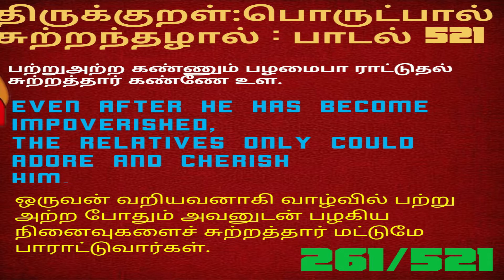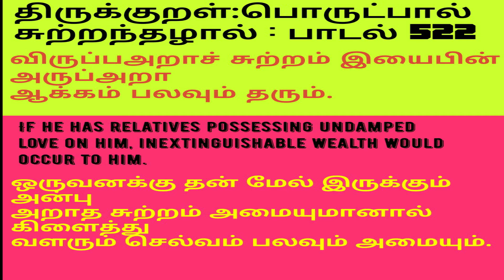Thirukkural Padal 521,522,Part 261,Porutpal, திருக்குறள்,பொருட்பால்,,பாடல் 521,522 Tamil To English,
THIRUKKURAL,Part 261,திருக்குறள்,பொருட்பால்,,பாடல் 521,522
my cooking channel SAMAYAL TO KITCHEN samayaltokitchen​
my music channel 281NATUREWORLD 281natureworld​
news and Thirukkural channel NEW ALL NEWS newallnews​